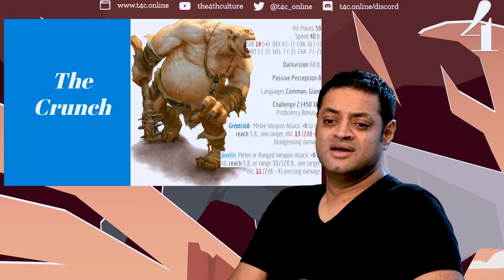1. The Ogre - Myths & Monsters- The 4th Culture Dungeons and Dragons Folklore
The Ogre is  a staple of the bedtime story, and a terror for beginner parties in Dungeons & Dragons. In the first of our Myths & Monsters series, our DM Ramji looks into the myths and legends of the Ogre, as well as the crunch on the tabletop.

every Monday evening at 730PM Singapore time (UTC+8) for this non-Eurocentric, highly customised, home-brew Dungeons & Dragons game played live and unscripted (primarily in English, but with a garnish of various other languages) and with ample audience interaction! Content Warning: We do use adult humour and language, there are representations of violence, our DM Ramji has three accents (all of which might be deemed offensive) and one player also persists in using an accent that someone has told her is unconvincing. As a bonus feature, join our growing community on Discord and chat with Survey Team 3 and our friends around the globe

# Timecodes
0:00:00. Introduction
0:05:27. Etymology
0:09:48. Jotunn Theory
0:12:42. Classical D&D Ogres
0:17:40. The Crunch
0:23:31. Coming up